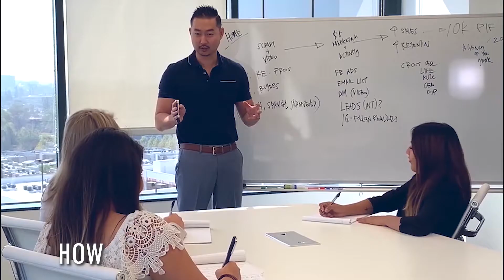"Create a Social Media Presence" | Sell or Be Sold Book Review Chapter 21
At our agency we have weekly book reviews so we can constantly learn from the author of the book and from each other!

The first book we did this was the "10X Rule" by Grant Cardone and I feel that it really helped motivate the whole team.

Now we are currently on our second book "Sell or Be Sold" by Grant Cardone so we can all improve our sales game!

Are you taking the time to get together from your team to improve yours and the team's mindset?

If not I highly recommend it!

Thanks again for watching and for your support!